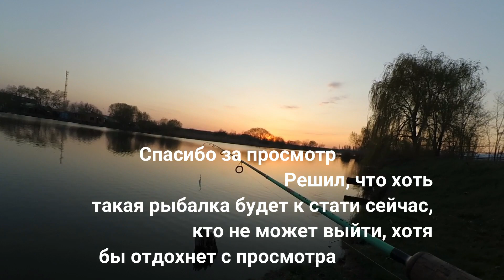Запретная рыбалка.карантин. Ловля на спиннинг с берега. Судак в нерест на степной речке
Всем привет. Решил я прогуляться по реке, сидеть дома уже нет сил и желания. Без рыбалки скучно. Погода конечно не радовала, но желание порыбачить было сильнее. Рыбалка была трудовая, рыба очень пассивная, но одного судакевича я всё-таки взял. В данных условиях думаю этой рыбалкой можно поделиться с вами🤝🙂 Отдохните, посмотрев его.

 Надеюсь скоро все это закончится, и увидимся на рыбалке